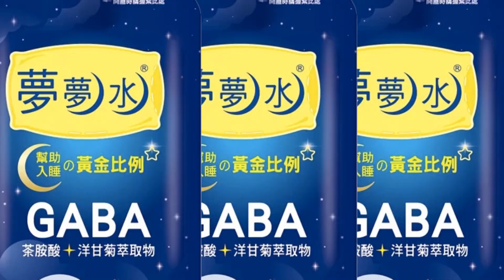【每日必看】行政院駁"造娃娃兵說" 羅秉成:符合聯合國公約｜訓練娃娃兵學戰時應變? 兒少千字文澄清還原@中天新聞CtiNews 20230103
00:00 行政院駁"造娃娃兵說" 羅秉成:符合聯合國公約
00:44 家長氣炸幼兒園得學戰備訓練 藍委:荒謬可笑
01:43 全民國防"無限上綱"!? 網轟:票投民進黨.幼兒上戰場
01:55 政院拋教幼兒辨別砲彈聲 李德維轟啼笑皆非
02:48 幼童學戰時應變?藍委轟:把國人推向兵凶戰危
04:45 不滿藍挺兵役延長 趙少康轟:傻傻的跟民進黨跑